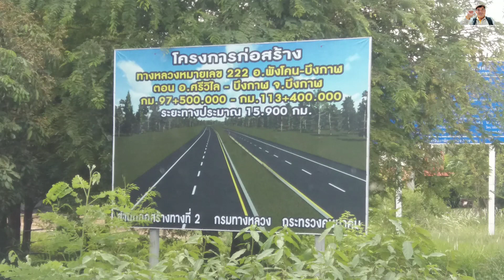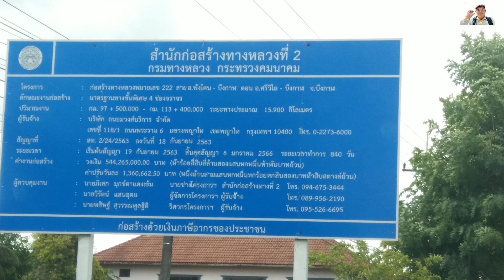ติดตาม ..ความคืบหน้างานสร้างทางหลวง ทล 222 พังโคน - บึงกาฬ ช่วง ศรีวิไล - บึงกาฬ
โครงการสร้างทางหลวง ทล 222 พังโคน - บึงกาฬ ช่วง อ.ศรีวิไล - บึงกาฬ  ตาม โครงการ 2 เลนเป็น 4 เลน  ตามความคืบหน้าเพื่อประโยชน์เป็นข้อมูลสำหรับ นักท่องเที่ยวใช้ในการเดินทาง และพี่น้องในท้องที่ๆจะต้องเดินทางในเส้นทางนี้.  รายละเอียดเพิ่มที่แขวงทางหลวงบึงกาฬ และกรมทางหลวง